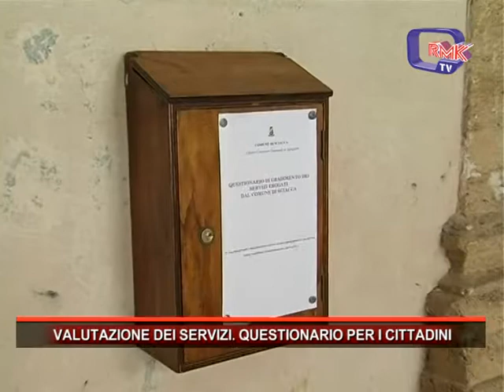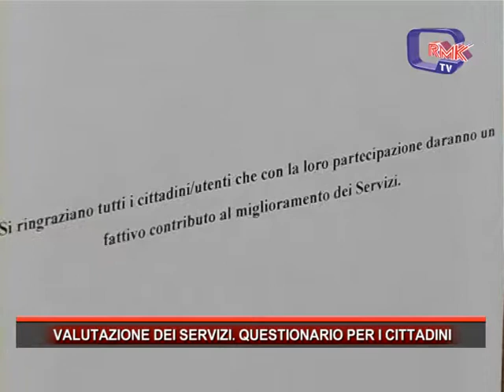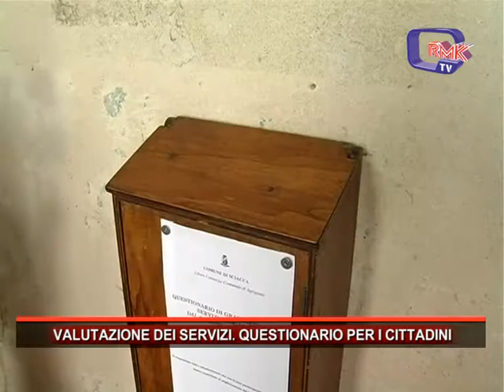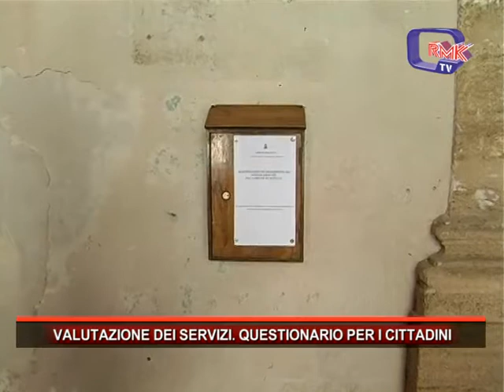VALUTAZIONE DEI SERVIZI. QUESTIONARIO PER I CITTADINI